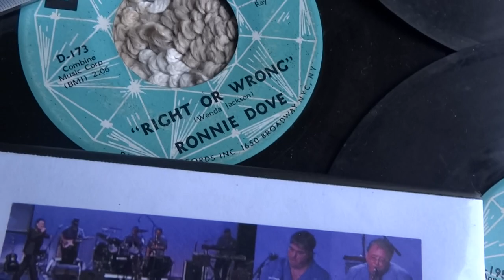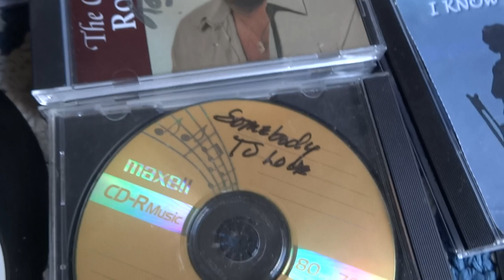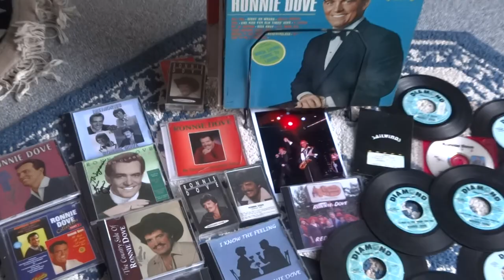Michael Coulter adds a song by Ronnie Dove, appropriate for these times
Michael Coulter chooses this song by Ronnie Dove so appropriate for these times.